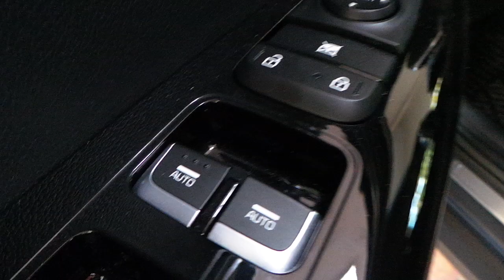Kia Sportage Sunroof kapama ve cam kaldırma modül uygulaması